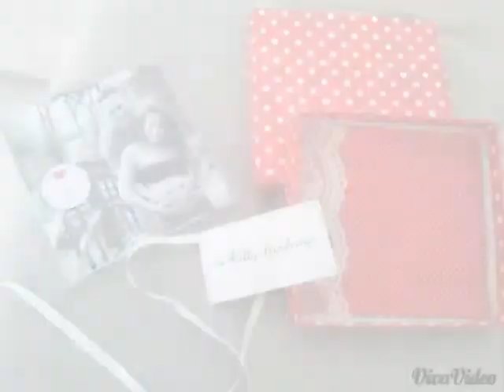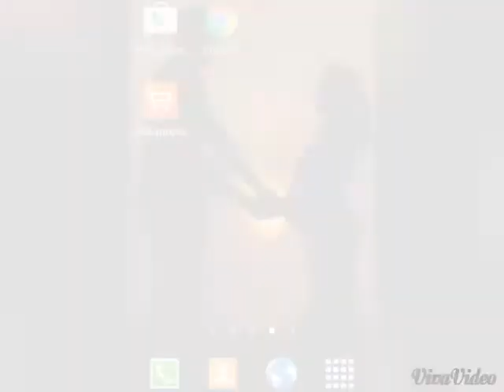Aos olhos do Pai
Princesinha Alice 13/12/2014